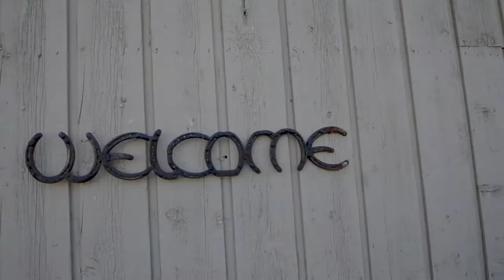HoofBeats Training Center Northeast Ohio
We have enjoyed getting to know and working with Hannah at her Hoofbeats Training Center for the past year! You can tell that horses are her passion. Her expertise and patience is what makes her training center great for any stage horse or rider! We had so much fun putting this together for her!

MY GEAR;
Drone: DJI Mavic Pro *
Camera: Nikon DSLR 5100 *
Lens: Tamron SP B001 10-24mm f/3.5-4.5 Di-II Aspherical IF AF *